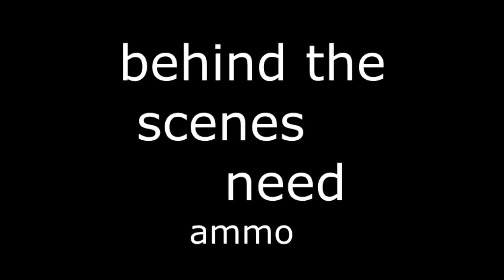Locker bf4 in 2020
me destroying scrubs with gay guns and struggle for ammo on bf4 locker.

Xbox platform
long overdue video
btw im prob finna start making more videos on a 2nd th8 push in doing.